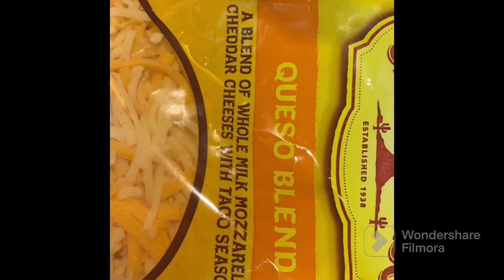Chorizo Takis Taco Tuesdays